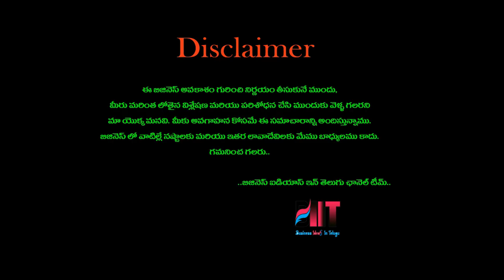బిజినెస్ ! Small business ideas! New business idea's! business ideas ! Low Investment Business Idea